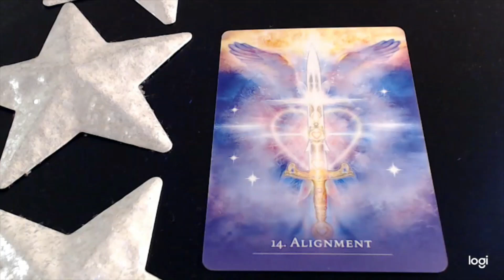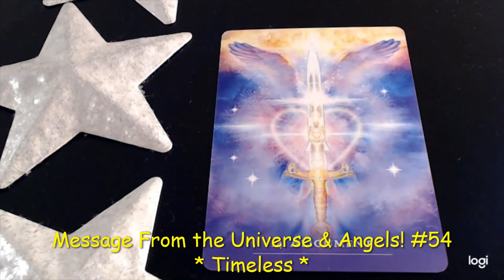Today's Message From Universe & Angels! #54 💖 *Timeless* 💲 Psychic Tarot Oracle Card Reading 🔮